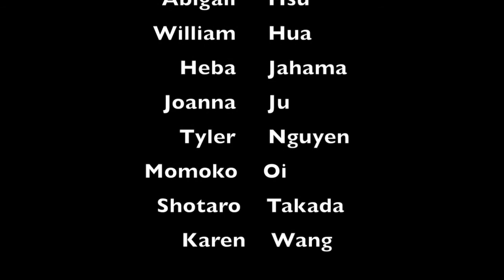2014 Mystique Taiko